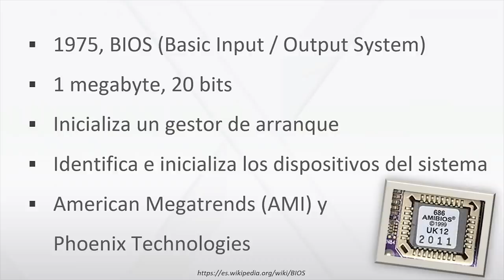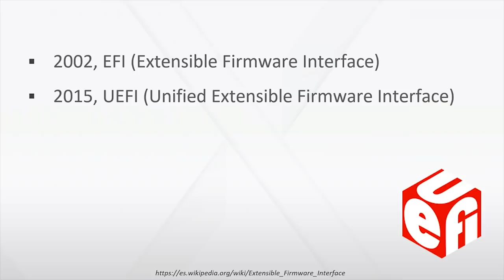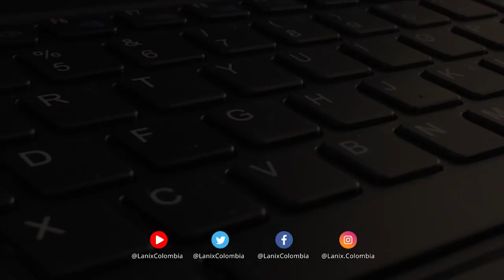[BITS] ExpertosLanix 99: BIOS Vs. UEFI con Windows 10 en Lanix Neuron RII B19i3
En este capítulo de ExpertosLanix te vamos a contar cuales son las diferencias entre UEFI y BIOS. ¿Qué cosas fundamentales hace una BIOS de una computadora y cuáles son las diferencias importantes entre la BIOS y UEFI? Además, te explicamos qué es UEFI, por qué es importante que lo conozcas y por qué es super importante contar con una solución de seguridad que permita explorar firmware basado en UEFI sin recurrir a herramientas adicionales.
Mira capítulo completo y entérate de mucho mas sobre 5G

📚 Bibliografía